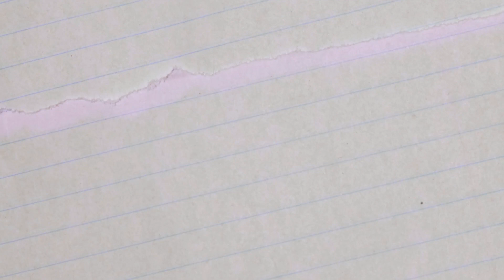ลูกเนียงต้มจุ้มพร้าว ของหวานภาคใต้ [ แวรุง ไปไหน ]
Facebook แวรุง ไปไหน
- ติดต่อด้านสื่อ โฆษณา ประชาสัมพันธ์ โทร 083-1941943 (กิ๊ฟ)